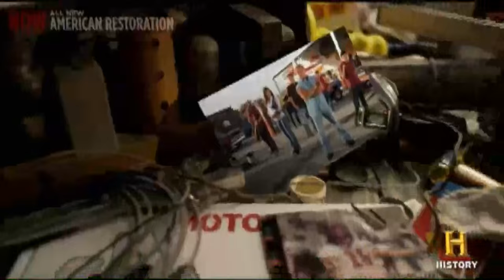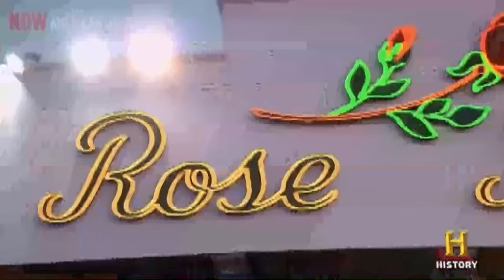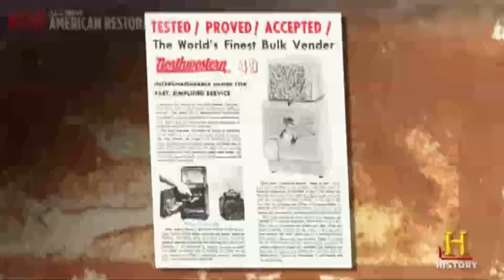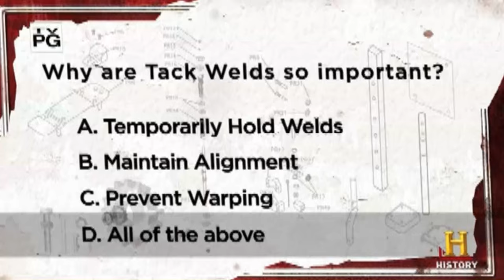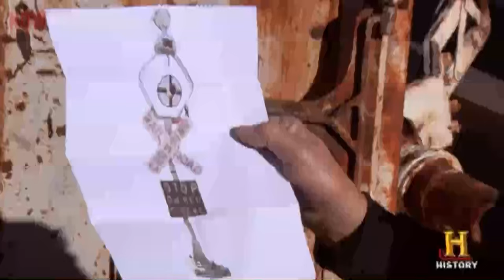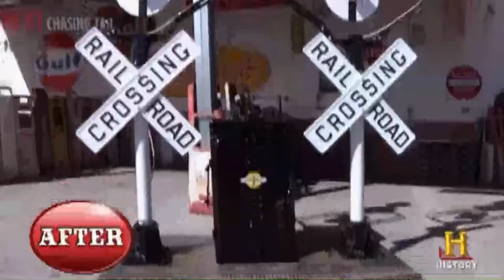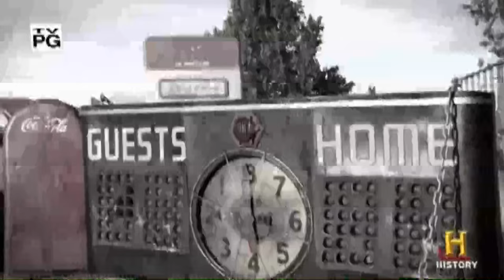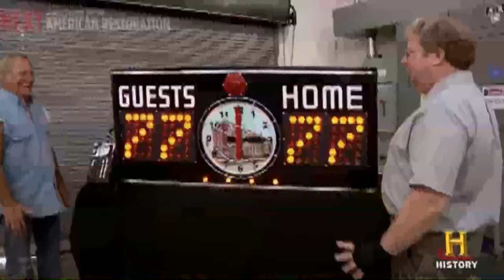American Restoration | S04E02-06 | Photo Finish - Sand Hassle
American Restoration | S04E02-06 | Photo Finish - Sand
American Restoration | Photo Finish - Sand